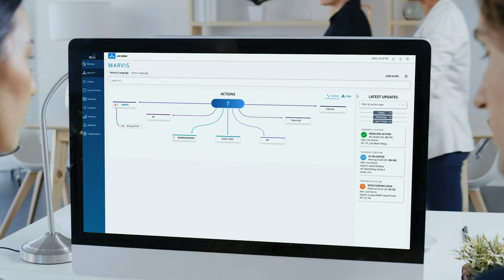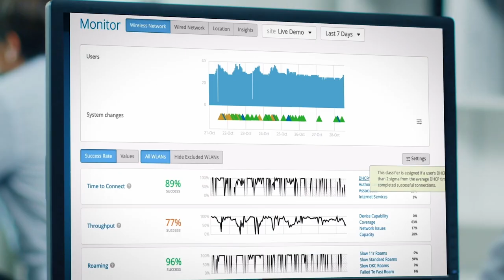Juniper Mist Video Testimonial with Local Bounti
Alex Francis joins Mat Brown to explain how Local Bounti is leveraging Juniper Networks and Juniper Mist to improve how lettuce is grown, harvested and delivered to their customers!